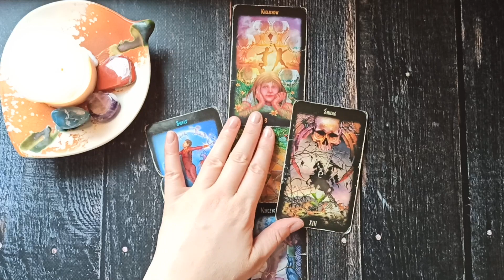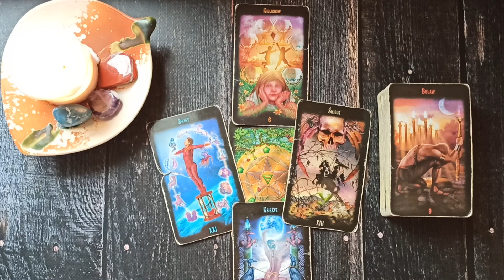Poniedziałek Karty Dnia 7.12.2020